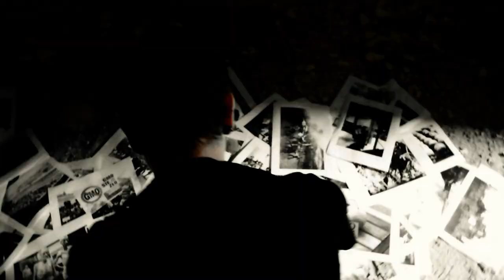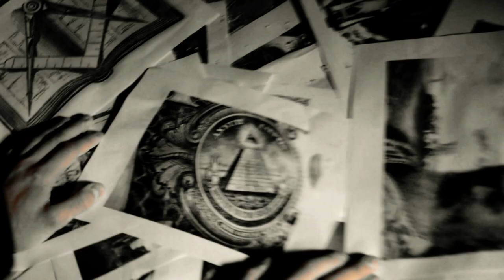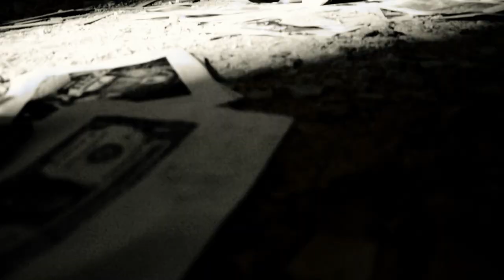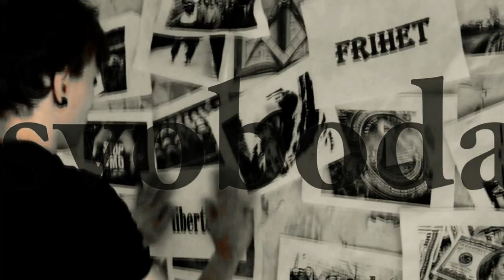Metal REVIVER – LIFE IN MISERY (Official Video)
Metal REVIVER song "Life in Misery" from the album "SCREAM OF FREEDOM"

Metal REVIVER:
Roman Matecha - vocal
Jarosław Czajka - lead guitar
Marek Dąbrowski - rhythm guitar
Grzegorz Ćwiertnia - bass guitar
Goryl - drums (guest appearance)

Music and text authors: Jarosław Czajka, Mariusz Musiał i Roman Matecha.

Mix, mastering: Tomasz „ZED” Zalewski (Zed Studio)

Direction: Piotr Zawadzki, Magdalena Jankowska

Scenario:
Metal REVIVER, Magdalena Jankowska, Piotr Zawadzki

Actor:
Wojciech Ostrowicz

Makeup:
Piotr Zawadzki, Magdalena Jankowska

Assembly and implementation:
Piotr Zawadzki, tel. + 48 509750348